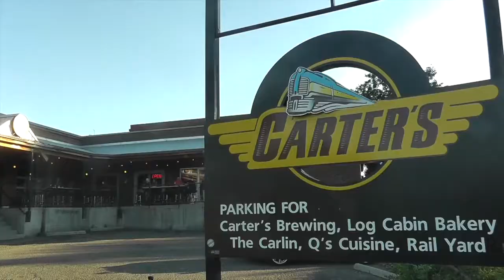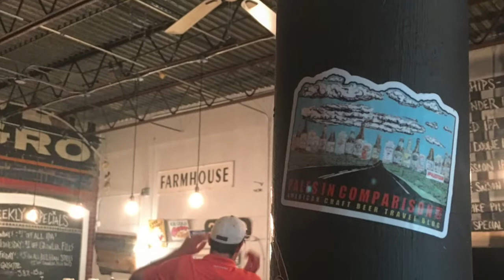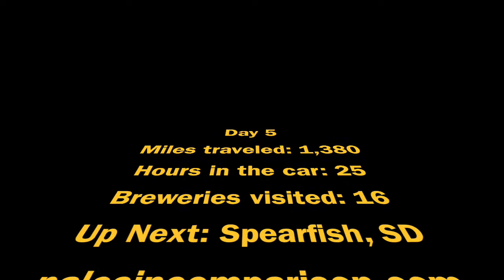S2:E4 Missoula to Billings | Pales In Comparison 2018: U.S. Cross-country Craft Beer Road Trip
Taking the long way from Missoula to Billings, MT.

This is the daily video craft beer travel blog for Jeff and Kim's second "Pales in Comparison"  road trip across the US from Sierra Nevada Brewing West: Chico to Sierra Nevada Brewing East: Mills River. 2018